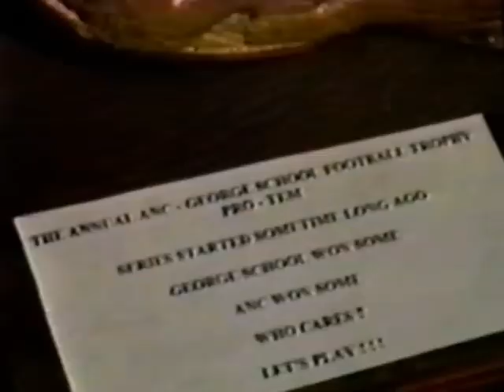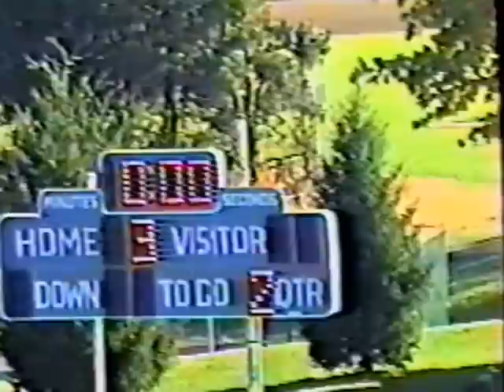ANC Football 1998 highlights